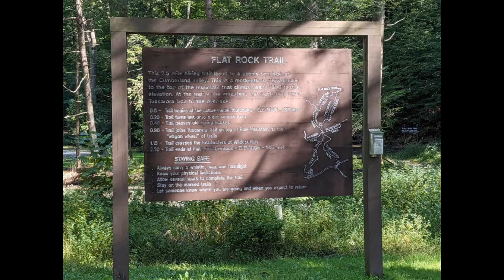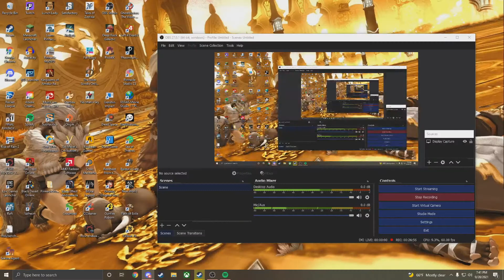Bustin Makes Us Feel Good!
This week the guys talk about Ghost Busters 2! Luis goes full Dad mode, and were introduced to Dancin Bobby Blue Shoes!

Music
Cruise Sting by John Deley and the 41 Players
Gemini Robot by Bird Creek
News Room News by Spence
Becalmed Original Sea Of Thieves Sound Track